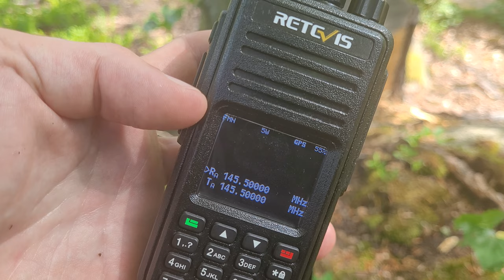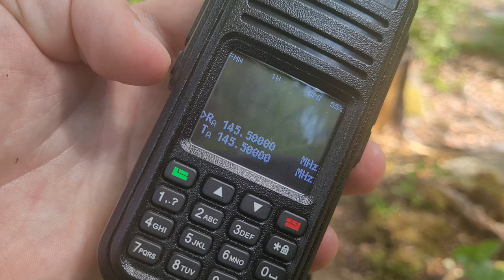Retevis RT3S jak zmienić moc w OpenGD77 ?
Muzyka:
Rataxes: A Better Way – na licencji CCreative Commons
Attribution (3.0)